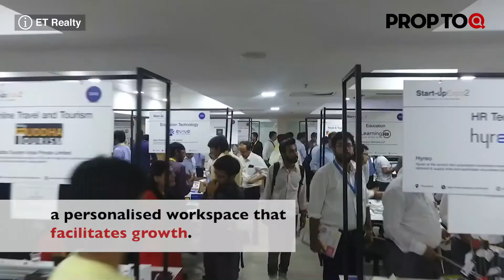Dwarka expressway still stuck in land hurdle | Real estate updates in 2 minutes | 22nd Sept 2018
NEWS:

1. Reliance Realty to drive our business: Anil Ambani.

2. Flexible-office operator GoWork inks 400 seat deal with TBO.

3. Riverside properties in Kochi lose their sheen.

4. 11 years gone, Dwarka expressway still stuck in land hurdle.

5. DP World & NIIF's joint venture to buy JNPT land for Rs 563 crore.